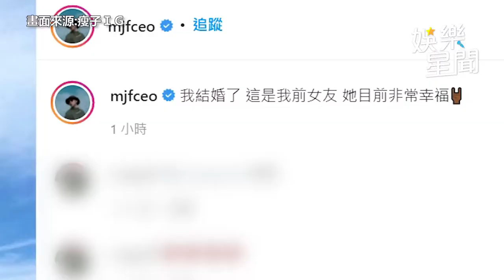瘦子無預警發文宣布結婚！稱愛妻為「前女友」 現在很幸福｜娛樂星聞